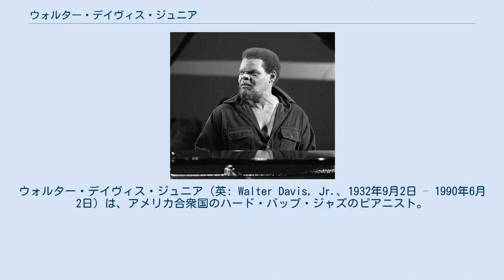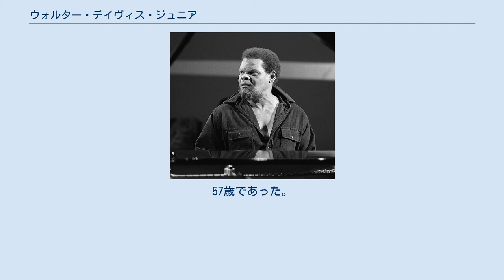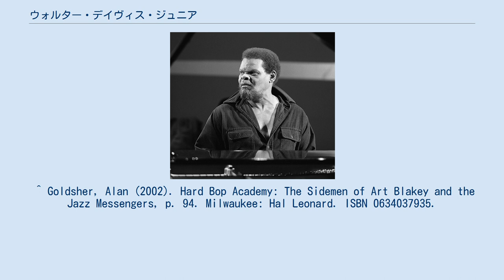ウォルター・デイヴィス・ジュニア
ウォルター・デイヴィス・ジュニア（英: Walter Davis, Jr.、1932年9月2日 – 1990年6月2日）は、アメリカ合衆国のハード・バップ・ジャズのピアニスト。
 バージニア州リッチモンドに生まれた。
十代でバブス・ゴンザレスとそのグループ「スリー・ビップス・アンド・ア・バップ」と共演した。
1950年代には、メルバ・リストンやマックス・ローチと録音し、またチャーリー・パーカーやディジー・ガレスピー、ローチと共演した。
1958年に、アート・ブレイキーのジャズ・メッセンジャーズにピアニスト兼作曲家・編曲者として入団するという夢をかなえて間もなく、ドナルド・バードとの共演でパリのル・シャ・キ・ペシュ（Le Chat Qui Peche）において大々的な公演を行い、大成功を収めた。
1960年代に楽壇から引退して、裁縫師として働いた後、1970年代に楽壇に復帰して、ソニー・ロリンズやジャズ・メッセンジャーズと共演した。
ケニー・クラークやソニー・クリス、ジャッキー・マクリーン、ピエール・ミシュロ、アーチー・シェップら、そのほか大勢のジャズ・ミュージシャンとの共演で録音も行なった。
 デイヴィスは、バド・パウエル作品の優れた解釈で知られるが、セロニアス・モンクの天才的な楽曲やピアノ様式を取り入れたアルバムも録音している。
ピアニストとしての録音のうち今なお流通しているものは数少ないものの、定期的に再評価される傾向にあり、驚くほど独創的かつ実験的で、野心的な楽曲は、長らく忘れられずにきた。
そのいくつかはアート・ブレイキーズ・ジャズ・メッセンジャーズのアルバムに収録されている。
「スコーピオ・ライジング（Scorpio Rising）」や「バックギャモン（Backgammon）」、「ユーラナス（Uranus）」、「ジプシー・フォーク・テイルズ（Gypsy Folk Tales）」、「ジョーディ（Jodi）」、「ロニー・イズ・ア・ダイナマイト・レイディ（Ronnie Is a Dynamite Lady）」などの新鮮で進歩的な作品は、教会旋法のパターンや、数々のリズムの変化、さらに、オペラのアリアばりに大きな弧を描く内声部の旋律線と、伝統的な和声法とを組み合せたものである。
 1987年から1988年まで放映された（ティム・リード主演の）CBSテレビのコメディ番組『フランクス・プレイス（Frank's Place）』に、脇役のピアニストとして出演した。
クリント・イーストウッドが監督した映画『バード』では、サウンドトラック用の楽曲を提供している。
 1990年6月にニューヨークにおいて、肝臓病と腎臓病の合併症のために他界した。
57歳であった。
4人の娘のうち、アラナ・デイヴィスはシンガーソングライターとして活躍している。
 ^ Goldsher, Alan (2002). Hard Bop Academy: The Sidemen of Art Blakey and the Jazz Messengers, p. 94. Milwaukee: Hal Leonard. ISBN 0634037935.